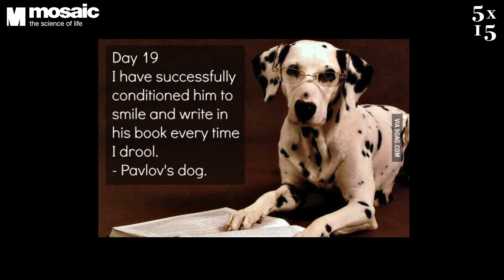Jo Marchant @ 5x15 - How to train your immune system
Dr. Jo Marchant is an award-winning science journalist based in London. She has a PhD genetics and medical microbiology from St Bartholomew's Hospital Medical College in London, and an MSc in Science Communication from Imperial College London. She has worked as an editor at New Scientist and Nature and her articles have appeared in publications including the Guardian, Wired UK, The Observer Review, and New Scientist. Her radio and TV appearances include BBC Radio 4's Start the Week and Today programmes, CNN and National Geographic. Her most recent book, Cure, is a remarkable scientific examination into the relationship between our minds and our bodies. @JoMarchant